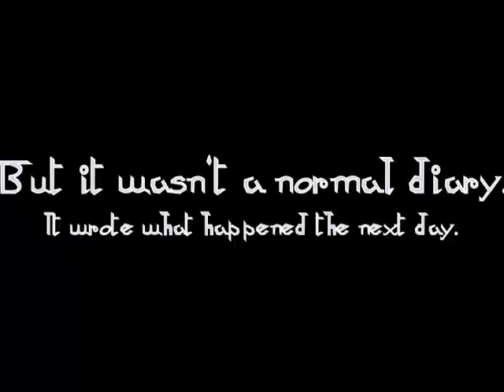R.L Stine Dear Diary, I'm Dead.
This is a book trailer of one of the books I read in the 40 book challenge.
Joshua
Grade 7.